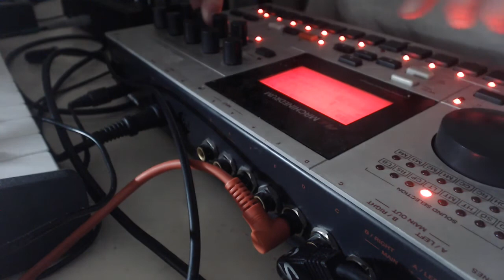Elektron Machinedrum SPS-1 Mk1 (Non-UW) Techno Demo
Have been fooling around more with my Machinedrum as of late, I had a late night dig into the manual and made some notes of things I hadn't known before/how to use before.

Primarily, how to use the LFO's properly - both applying them practically to parameters, as well as how they operate on the MD - and also how to fully use Parameter locks quickly and efficiently.

I had known about P-locks before this, but what I didn't know was how to copy notes (containing P-locks) from one note to another, or how to view a note containing one without disabling it, and also how to quickly remove a P-lock on any effected note.

Pretty simply little demo, only 4 sounds/machines are running - The kickdrum, a closed hat, an open hat, and a tom/low kick sound (can't remember what I used).
Essentially I was wanting to show off the sort of rolling bass type sound I was getting out of the kick and low-end perc sounds from a bit of tweaking with the pitch and decays, as well as the LFO modulating the pitch on both of those sounds (each with its own dedicated LFO).

It's safe to say I now know pretty much all I need to about this unit and its operation, and all is required now is a bit of heavy duty programming of kits, patterns, and sound designs (and maybe learning how to chain patterns on the fly and the such).

The Machinedrum can get some amazing sounds, and if it were a UW version, I'm sure it could get a lot more use than that, too. However, due to the limitations of the unit, sound sets, and what I've heard in comparison - I really think I'm going to end up selling it in order to fund a purchase of an Elektron RYTM. I'd love to keep this Machine in studio for future use - and given it's now no longer being made, it would be a great collectors item - but everything about the RYTM is just drawing it to me more and more for live techno and track production.